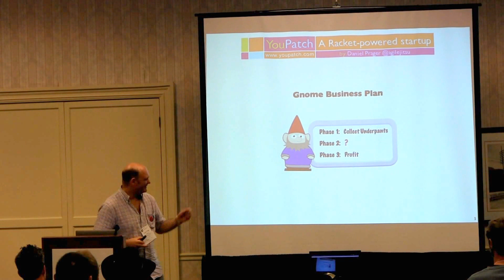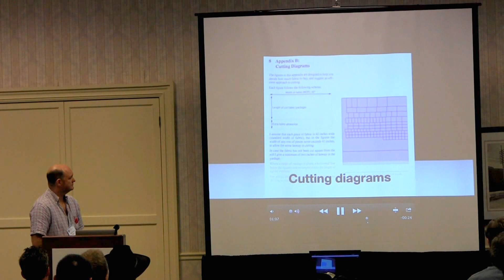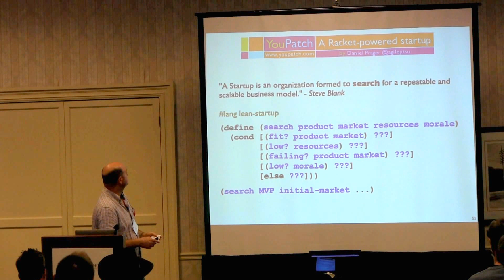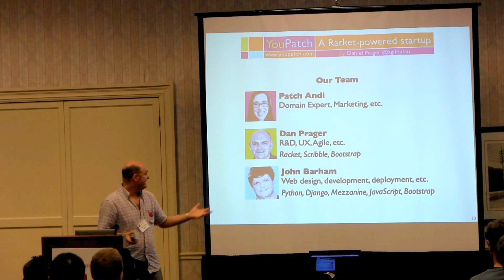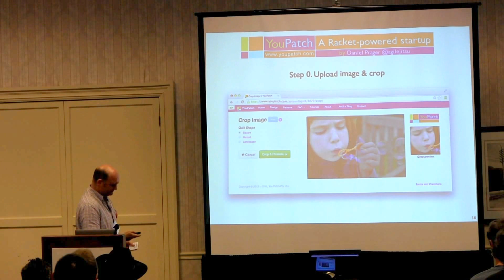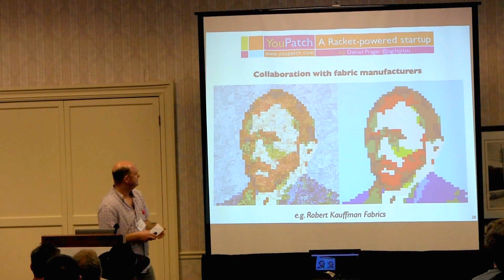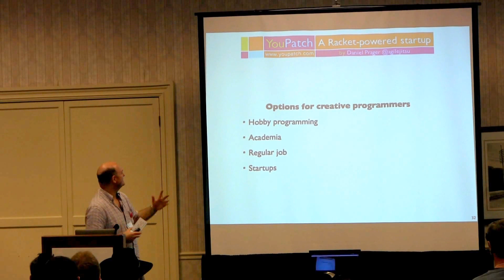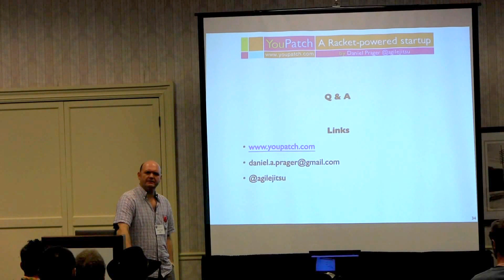(fourth RacketCon): Daniel Prager — YouPatch: A Racket-powered startup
youpatch.com began as a hack in Racket to save my wife PatchAndi 10 or so hours of effort to turn an image of Groucho Marx into the design for a patchwork quilt, and evolved into a bootstrapped startup aimed at democratising the hitherto elite art of pixel quilt making. In this talk I recount the YouPatch story so far, discuss Racket's advantages for exploratory programming, and look at the options that face a creative programmer when (s)he comes up with an original idea.

Daniel has been programming creatively since his teenage years in the 1980s, starting with Turbo Pascal and Z80 assembly on a 64K CP/M machine, and most recently in Racket. In between he took his PhD in mathematics (specifically computational General Relativity) before crossing into software development and leadership, where he has worked in diverse areas, including: devising algorithms for staff scheduling, software for medical devices, educational software to teach critical thinking, and teaching and coaching Agile approaches to software development and business. Nowadays he divides his professional time between Agile/Lean coaching and more entrepreneurial endeavours, including YouPatch!